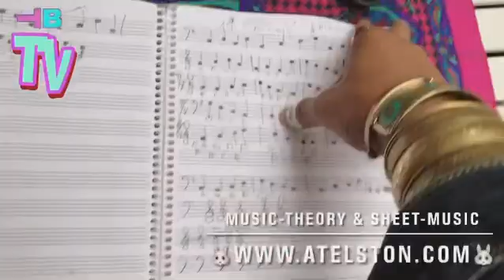Omniscient/Omnipotent/Omnipresent/Targeted Individual/Gangstalking PT3717 Composing, Arranging Music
OMNISCIENT, OMNIPOTENT, OMNIPRESENT; SCIENCE; IDEALISM, MATERIALISM, DUALISM, MONISM, NON-DUALITY, SOLIPSISM, TARGETED INDIVIDUALS, GANG-STALKING, CHOSEN ONES; CROSSDISCIPLINARY, MULTIDISCIPLINARY, TRANSDISCIPLINARY, INTERDISCIPLINARY ANALYSIS ~  PART 3717 (MMMDCCXVII) COMPOSING & ARRANGING MUSIC - MUSIC-THEORY
🐈‍⬛TRANSCENDENTAL AMBASSADOR! 🐈‍⬛